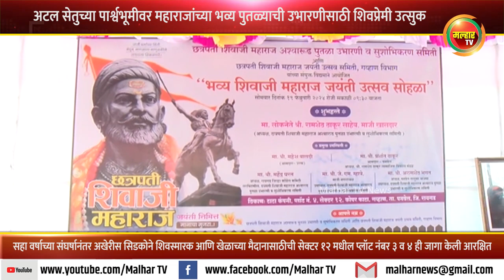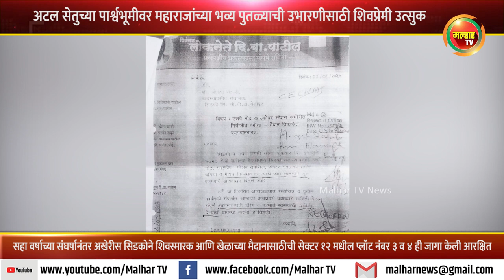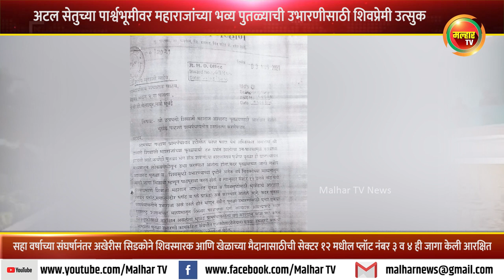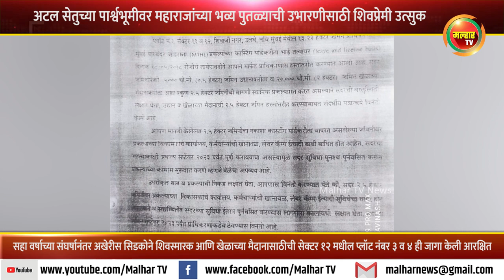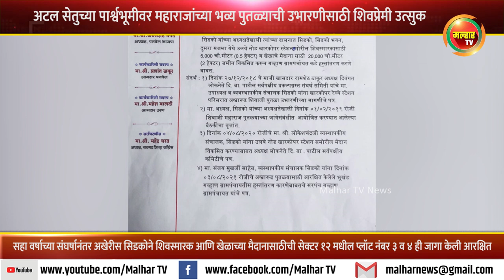शिवस्मारक व मैदानाची जागा सुशोभित करून गव्हाण ग्रामपंचायतीकडे हस्तांतरित करा - लोकनेते रामशेठ ठाकूर